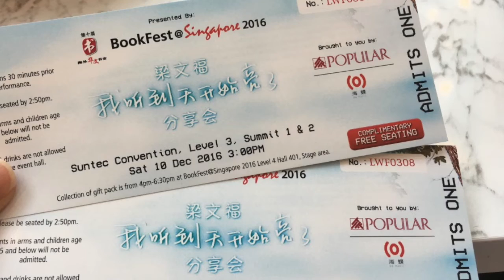梁文福 ：新谣历史外传 @ 梁文福我听到天开始亮了分享会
This event was held @ Suntec Convention Centre on 10 Dec 2016 at the BookFest@Singapore 2016 event.  This year marks the 10th anniversary of BookFest.